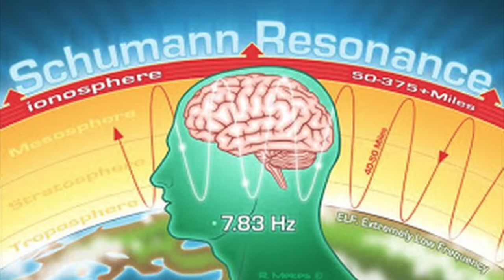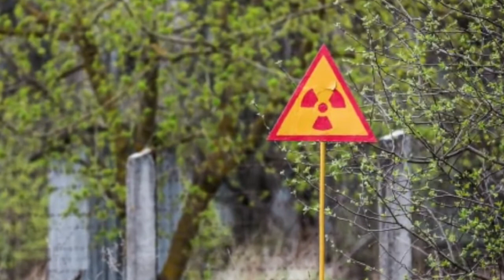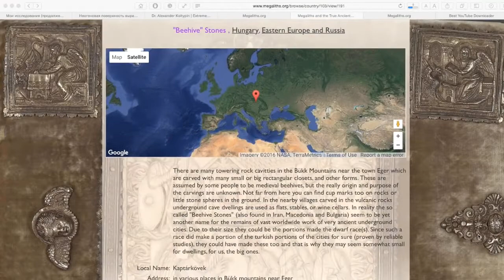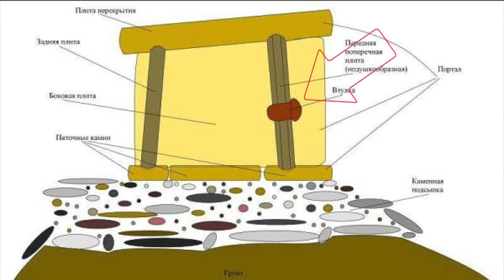Alexander Koltypin "Reverse Engineering the Ancient Vibroacoustic Healing Techniques"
During numerous expeditions in which he explored ancient underground, rock and megalithic complexes, Alexander Koltypin came to the conclusion that many megalithic, rock and underground rooms and halls were made for healing and rejuvenating people using vibro-acoustic methods (using what we now call Schumann resonance). Source video by Silvie Ivanova